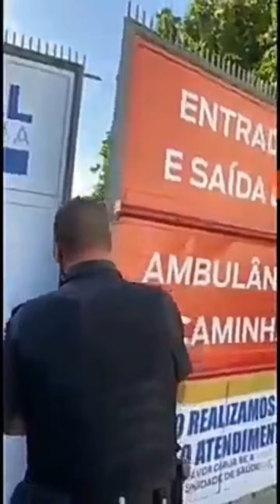Urgente... corona virus...noticia de ultimo momento en brasil descubren el segundo hospital vacio...